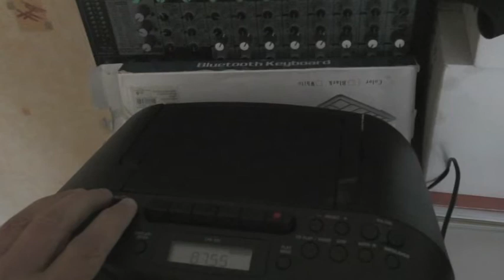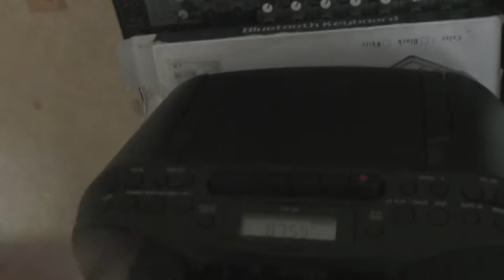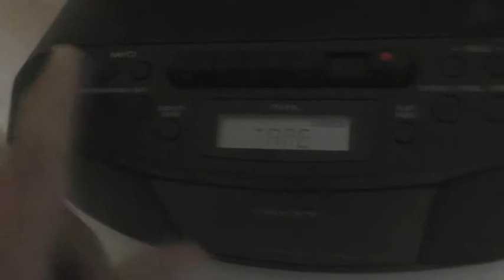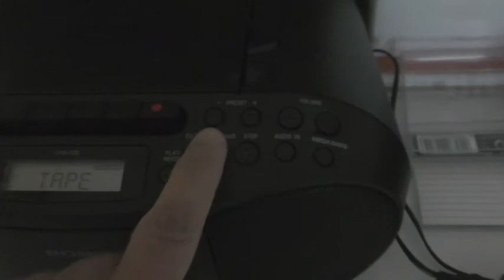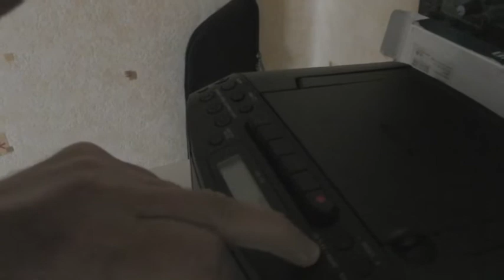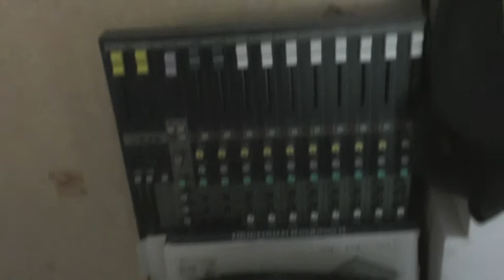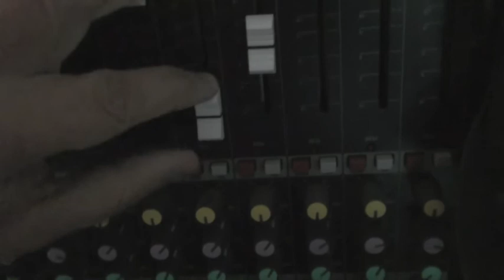RADIO CD K7 SONY CFD S70 grand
UN RADIO CD K7 FM GO